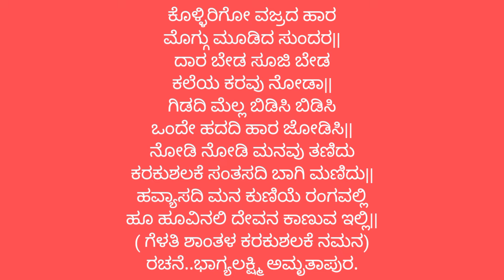ಕೊಳ್ಳಿರಿಗೋ ವಜ್ರದ ಹಾರ#ಭಾವಗೀತೆbhavageete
ಕೊಳ್ಳಿರಿಗೋ ವಜ್ರದ ಹಾರ
ಮೊಗ್ಗು ಮೂಡಿದ ಸುಂದರ
ರಚನೆ..ಭಾಗ್ಯಲಕ್ಷ್ಮಿ ಅಮೃತಾಪುರ
ಕಲೆ..ಶಾಂತಾ
ಗಾಯನ..ಅಖಿಲಾ ಕುರಂದವಾಡ